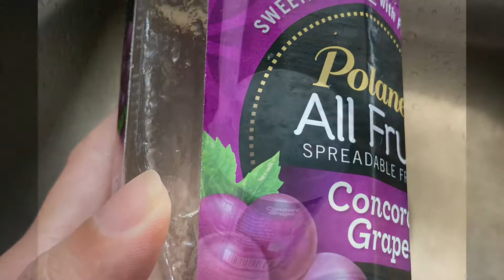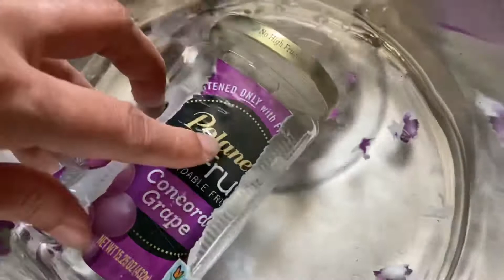How to clean label off glass jar My Way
Clean glass jar labels with only one ingredient - water!!